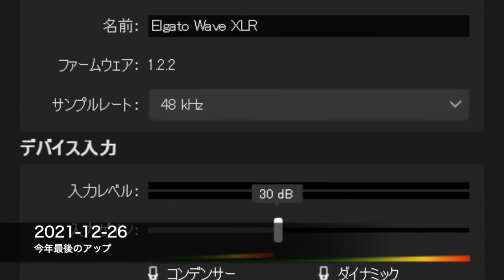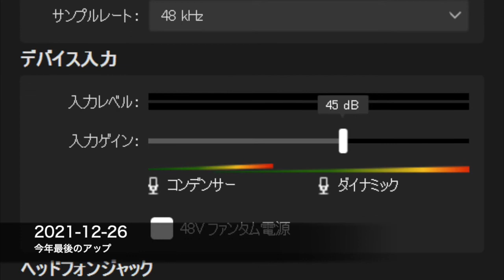SHURE SM7BとWAVE XLRは良い組合せの話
ゆったりとしたBGMでゆっくりとした雑談
雑談プレイリスト

雑談 Radio Chill & Relax 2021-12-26
主な内容
ダイナミックマイクSHURE SM7BをElgato Wave XLRで使うのは結構良い組合せなのではないかという話。

0:00 いつもの
0:19 気付けば今年も残り一週間を切った
3:03 Wave XLRについて
6:12 ミュート機能を試す
7:05 付属のソフトWaveLinkで入力ゲインを+75dBまで上げられる
8:50 ダイナミックマイク SM7B も Wave XLR なら十分な音量を得られる
10:38 聞いてくれている方へ

録音環境について
ハード：SYCOM 静音PC AMD Ryzen 7 3700X B550 Chipset
OS：Windows11 Home
マイク：SHURE SM7B
オーディオインターフェース：Wave XLR
音声録音ソフト：Audacity

編集環境について
ハード：MacBookPro M1Pro
OS：macOS Monterey
音声編集ソフト：Audacity
動画編集ソフト：iMovie